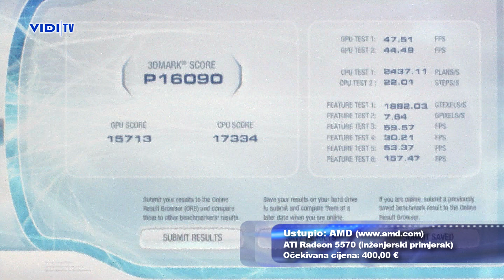Ati Radeon HD 5870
Žestoki i uporan rat ATI-ja (AMD-a) i Nvidije  biti će izgleda vremenom još žustriji, nesmiljeniji i zanimljiviji. ATI je naime, na tržište izibacio trenutno najbržu grafičku karticu koja po prilično pristupačnoj cijeni za jedno high-end rješenje nudi doista maestralne performanse s kojima će se Nvidia morati itekako natjecati, pogotovu nakon glasina kako ovaj gigant nema konja za utrku upravo u high-end segmentu. No, ostaje za vidjeti što nam nedavno najavljeni Fermi ima za ponuditi. Bilo kako bilo, ukoliko želite DirectX 11 grafičku karticu, svakako pogledajte ovaj VIDI TV prilog.